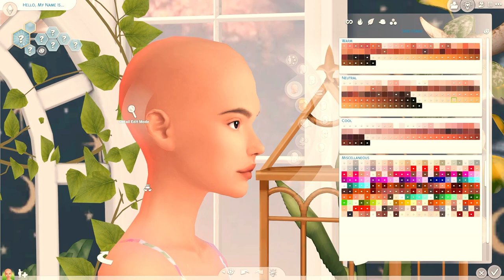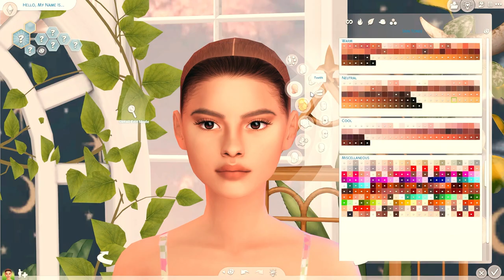Creating SELENA GOMEZ?! 😱|| The Sims 4: Create-A-Sim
So obsessed with how this sim turned out!! Probably gonna add her to my save(s) because I'm in loooooveee. Hopefully, I can get the mods list put together ASAP!!